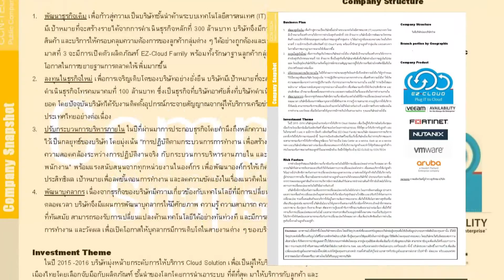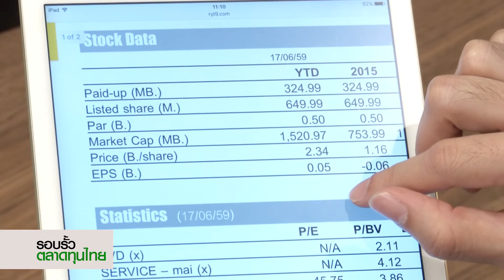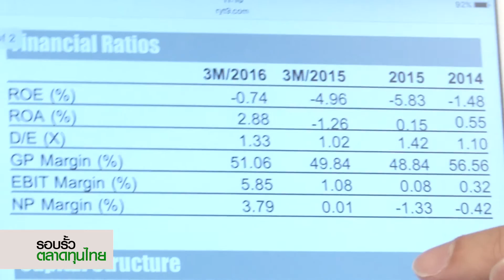Company Snapshot : ทรงพล ชัญมาตรกิจ (TVD)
Company Snapshot ตอนที่ 3 "ประโยชน์ในการจัดทำ Company Snapshot"